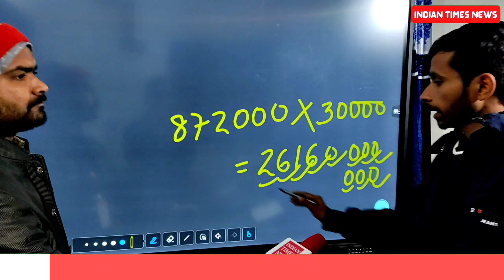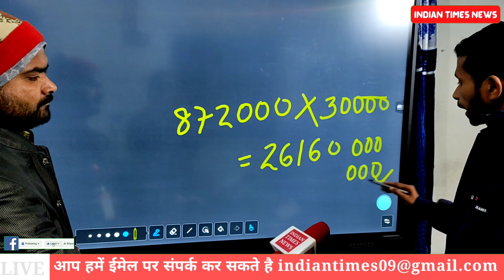BJP के महाघोटाला का पोल खोल | आखिर सरकार कैसे अरबों रुपये का घोटाला करती हैं?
❤ Video Title -: BJP के महाघोटाला का पोल खोल | आखिर सरकार कैसे अरबों रुपये का घोटाला करती हैं?

🚩Hi I Am Sunil Kavi Razz. Welcome to Our News Channel "Indian times news""

💡About this video -: BJP के महाघोटाला का पोल खोल | आखिर सरकार कैसे अरबों रुपये का घोटाला करती हैं?

🙏thanks again 🙏
                                     Your Truly
                                     Sunil Kumar